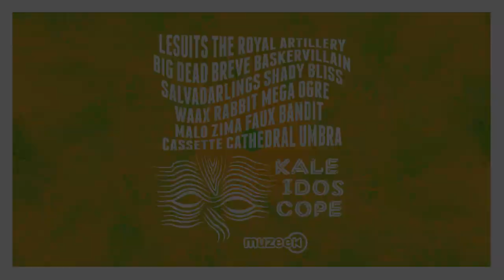Kaleidoscope Festival - Malo Zima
Malo Zima are a band from Brisbane whose unique blend of blissful folk music & atmospheric alt-rock is capturing the hearts of listeners and mesmerising concert-goers up and down the east coast. This footage was taken earlier in the year when Malo Zima played at the Morse Code Music house party along with Berlin duo Who Are You Lutra Lutra & Brisbane locals Baskervillain, who will also be playing at Kaleidoscope Festival.

Malo Zima play Kaleidoscope Festival on Saturday, July 26th.